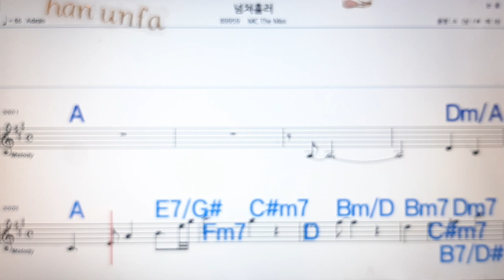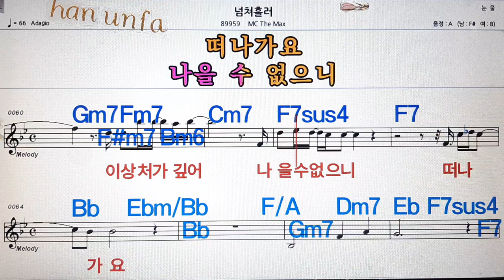넘쳐흘러/MC the max(엠시더맥스)💋노래방, 통기타 , 코드 큰악보, 가라오케, 반주💖Karaoke, Sheet Music, Chord, MR